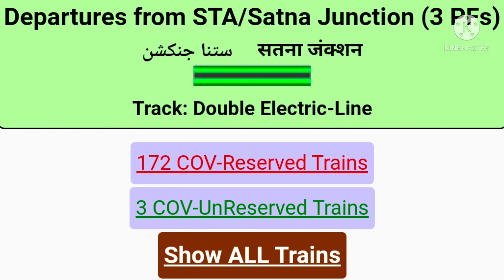सतना खजुराहो 140 Km नई रेल लाइन | Satna railway station | Khajuraho new line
Dosto es video me bataya gaya hai Stana railway station ke bare me sath hi Satna junction to Khajuraho se new construction rail line ke bare me bataya gya hai